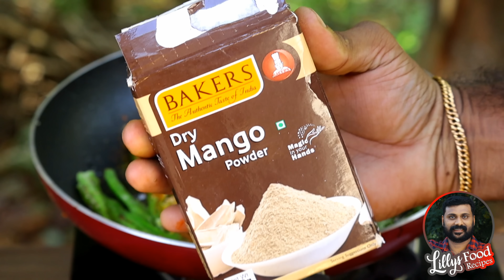ഇത് ശരിക്കും ഞെട്ടിച്ചു😳 പച്ചമുളക് ഇനി വെറുതെ കളയണ്ട രണ്ടായി മുറിച്ച് ഒരു കിടിലൻ സംഭവം തയ്യാറാക്കാം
ഇത് ശരിക്കും ഞെട്ടിച്ചു പച്ചമുളക് ഇനി വെറുതെ കളയണ്ട രണ്ടായി മുറിച്ച് ഒരു കിടിലൻ സംഭവം തയ്യാറാക്കാം വീഡിയോ ഷെയർ ചെയ്യാൻ മറക്കരുതെ